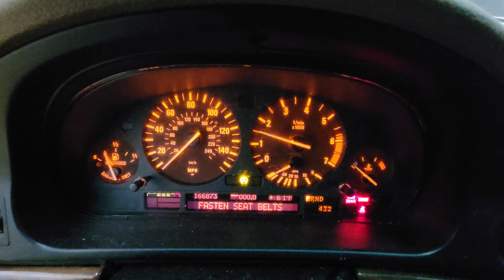FOR SALE - 22C0232 - 2002 BMW 540i - 4.4L ENGINE